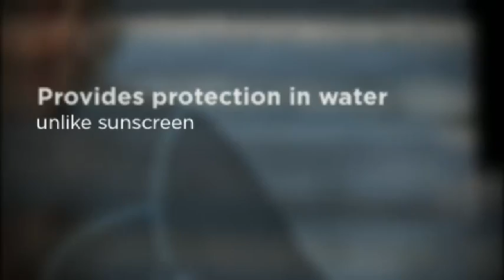Radicool Sun Protection Clothing From Australia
Sun protection clothing, swimwear, and hats for ladies,men and kids. Machine washable, lifetime 100 + SPF protection which, unlike sunscreen does not contain chemicals or wash off in water.